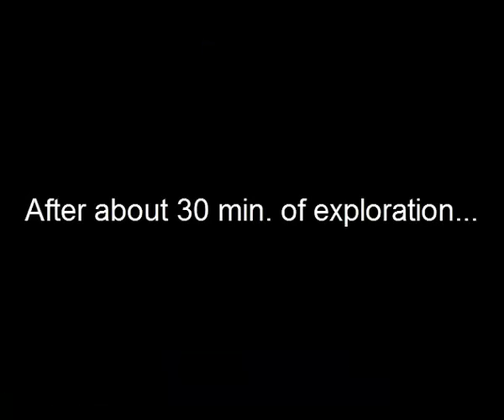Into the Basement - Mad Father part 5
Into the basement we go, where Papa does all his weird experiments on animals...and most likely people as well.